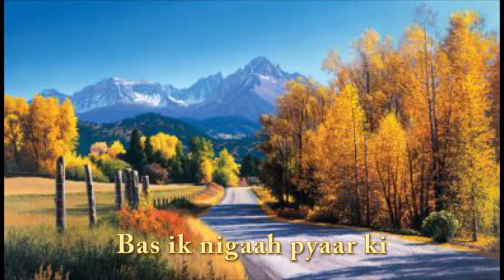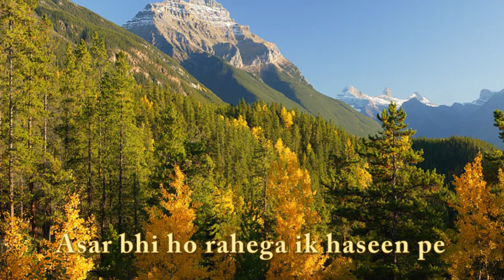Pukaartaa Chalaa Hoon Main INSTRUMENTAL Steel Guitar Cover by C. Garrett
Remembering an old song of Movie Mere Sanam.